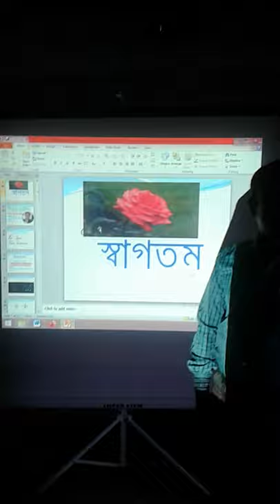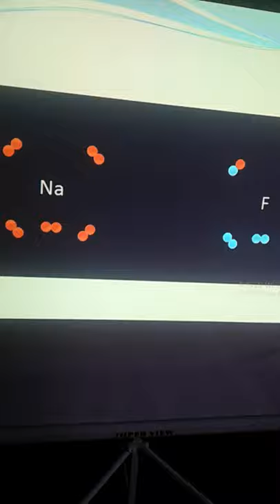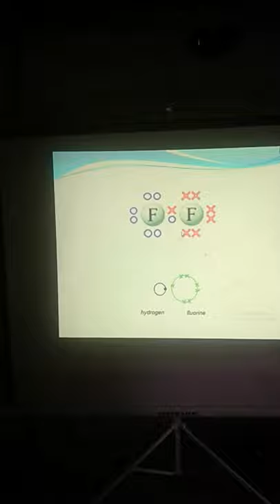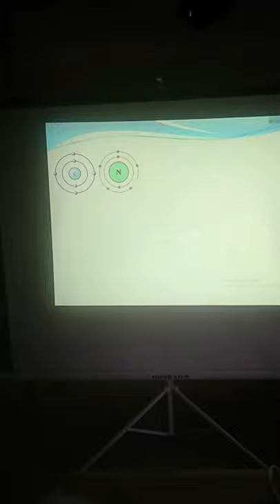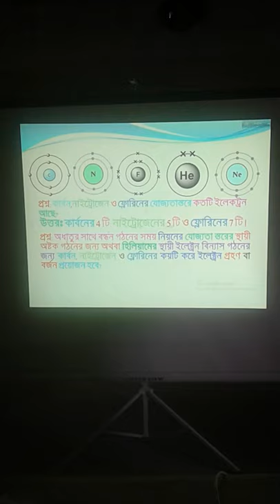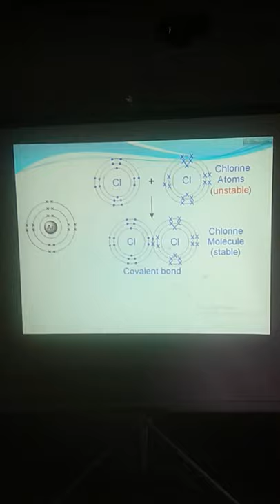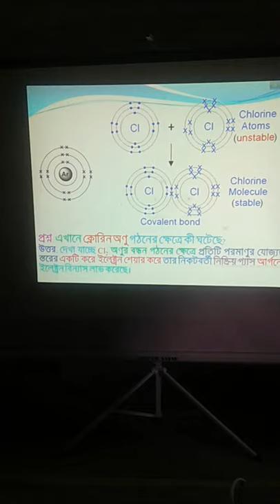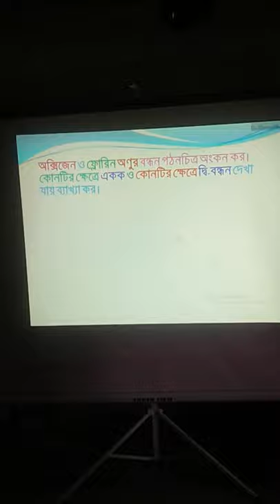Satpar D.N.G.C High school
Class-9

Chemistry